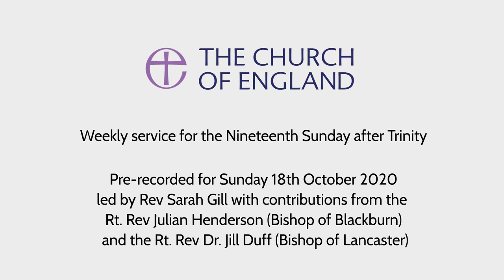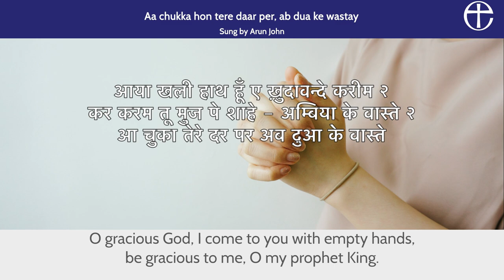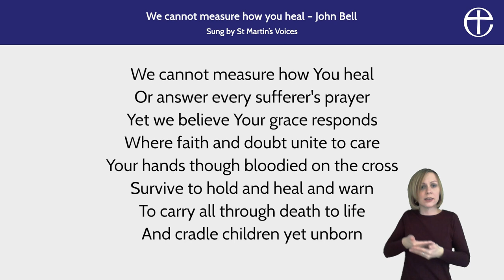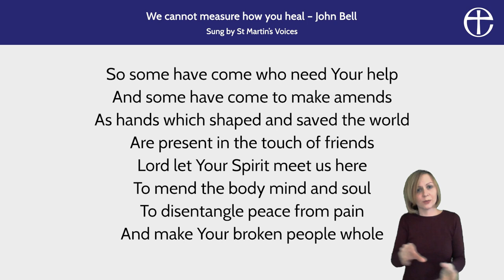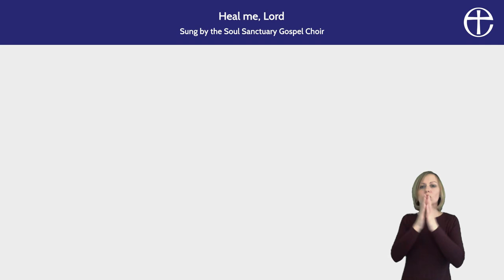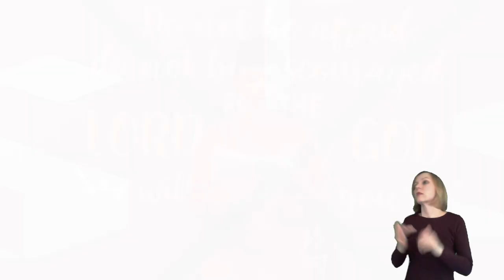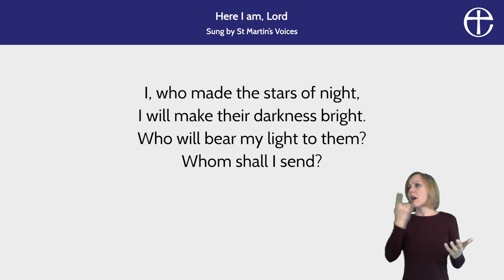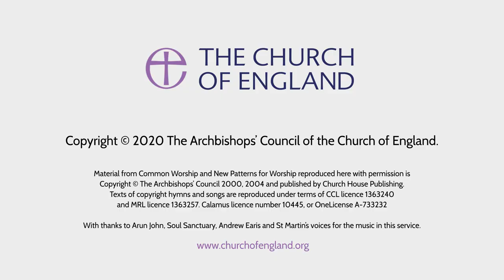St Luke's Online Service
This online service is a cross-cultural celebration of St Luke.

From the Diocese of Blackburn, the service is led by Rev Sarah Gill, featuring contributions from the Rt Rev Dr Jill Duff, Bishop of Lancaster, and the Rt Rev Julian Henderson, Bishop of Blackburn.

Follow along with the order of service, available